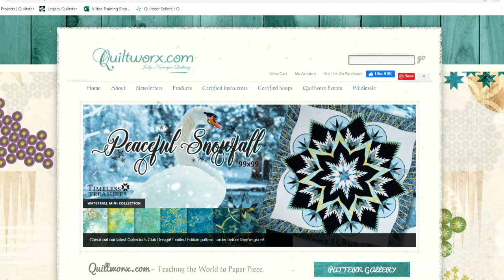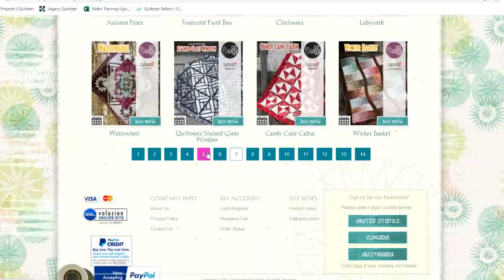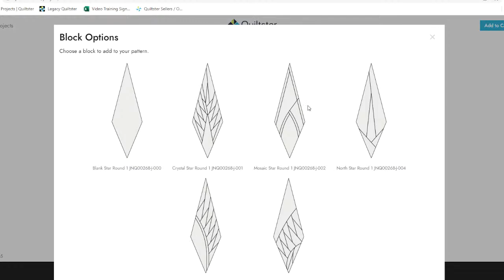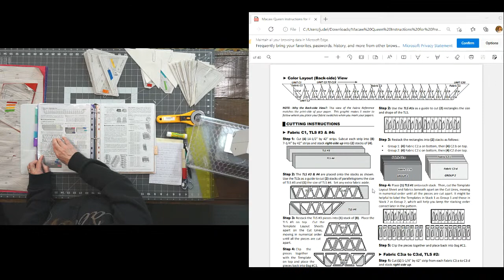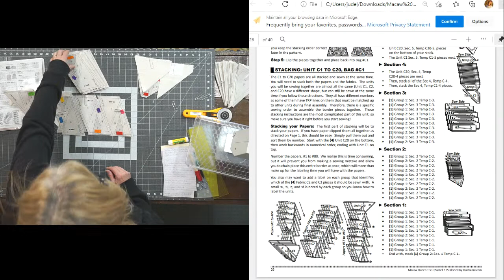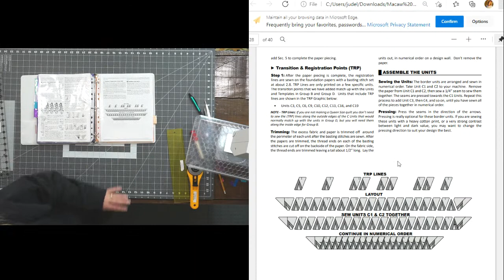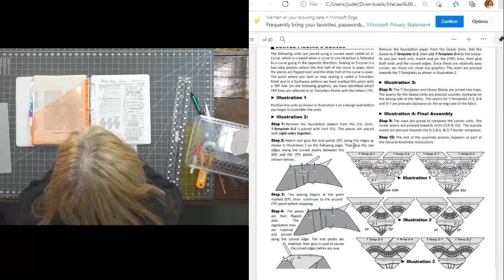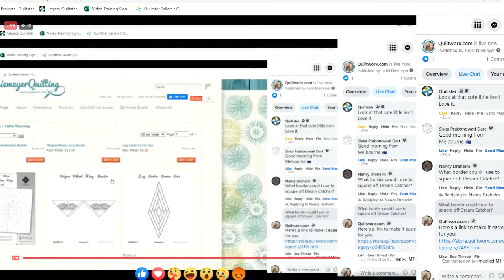Macaw Queen Part 3, C Border Workshop with Judy Niemeyer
Join Judy as she shows you how to make the 1st Queen Expansion Border for the Macaw Queen.  This is part 3 of a 4 part Workshop series. Looking for the pattern?